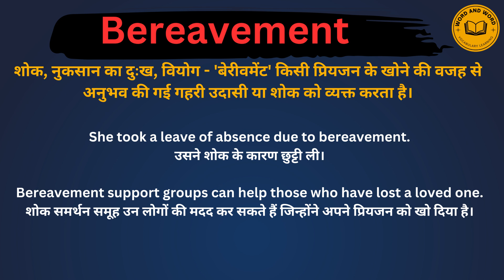Bereavement meaning in Hindi/Bereavement का अर्थ या मतलब क्या होता है.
Bereavement meaning in Hindi.
Bereavement का अर्थ या मतलब क्या होता है.
Bereavement Matlab kya Hota hai.
Bereavement Hindi Meaning.
Bereavement explained in detail.